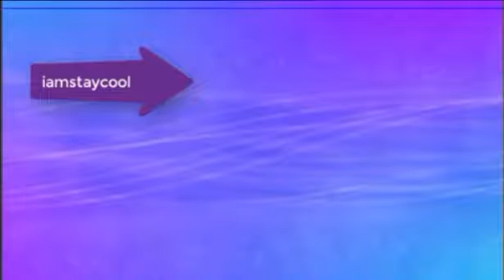Plushie to Spike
In this video i start with 5 plushies and try to trade my way up to a spike!!!